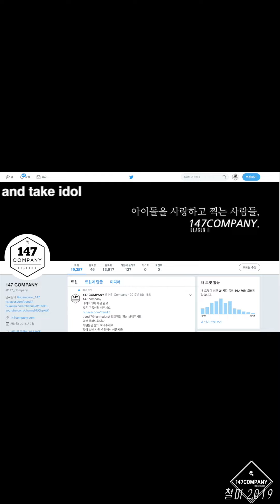HINT cherry PangPangPang 힌트 체리 팡팡팡 191227 BY 147Company 홍대버스킹 직캠 fancam